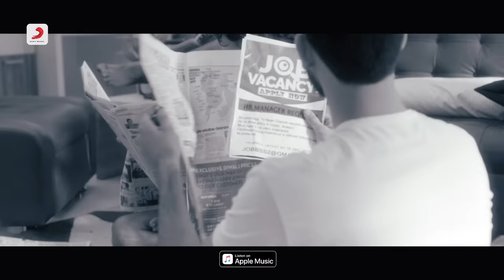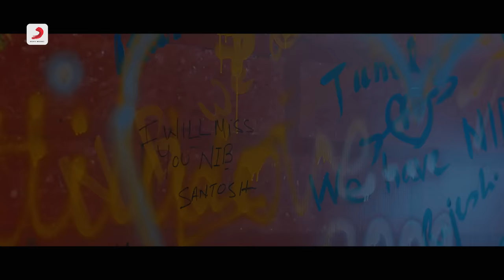Parindey – Mohammed Irfan | The Successful Loosers | Aaditya Kumar | Abhishek R Sharma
Expressing Sadness with emotional words. So while you are Failing in life, don't walk away, people do, just stand & fight again. This track expresses those feelings, sung by the Mohammed Irfan, Composed by Aaditya Kumar.

Song : Parindey
Song Composed, Produced and Arranged : Aaditya Kumar
Singer : Mohammed Irfan
Lyrics : Reni Singh
Additional Arrangements and Programming : Prateek Gandhi
Mixed & Mastered by : Sugat Dhanvijay (Tracklab Studio)
Mastered for iTunes : Sugat Dhanvijay (Tracklab Studio)
Movie : The Successful Loosers
Director : Abhishek R Sharma
Producer : Rajesh Singh
Co Producer : Neelam Sharma
Actors : Nishat Mallick, Ankit Bhardwaj, Rohan Verma, Vaishnavi Vijayanand, Himanshu Kaushal, Kshitij Gera, Nidhi Sharma, Suman Jain, Amit Bhanushali
Choreographer : Arti 'N' Raj
THE GODS PARTICLES PVT. LTD. & YI ENTERTAINMENT PRODUCTIONS

Lyrics:
Taakun Aasma Ko, Bas Yuhi Dur Se
Bebasi Ka Yeh Pinjara, Ghira Harr Ore Se
Har Manzil Hai Ruthi
Har Khwahish Hai Chuti

Je Chaahe Ab Mein Todd Dun
Inn Bemann Kasmo Ko
Udd Jaaun Ab Main Todd Ke
Duniya Ki Sab Rasmo Ko

Udd Jaa Re Eee,
Parinde Udd Jaa Re
Eee, Parinde

Udd Ja Re Parinde , Udd Jaa
Re Udd Jaa Reeee

Kya Socha Tha Humne, Aur Kya Yeh Ho
Gaya Beech Raah Mein Apna, Jane Kyun
Kho Gaya Ab Palke Hain Bheegi
Bas Yaadein Hain Kal Ki

Jee Chaahe Ab Main Modd
Lun Un Beetein Lamho Ko

Eee, Parinde

Aankhen Chura Ke, Mujhse Aye Khuda
Nah Jane Kis Jahan Mein, Tu Rehta Hai
Bata Tu Kya Jaane Kya Biti, Kaisi Teri
Rajneeti

Jee Chahein Khud Ko Cheer
Dun Ke Gham Saare Beh
Jaayein Udd Jaaun Duniya
Chod Ke,
Bas Mere Nishan Reh Jaayein

Eee, Parinde

Udd Ja Re Parinde ,
Udd Jaa Re Udd Jaa Reeee